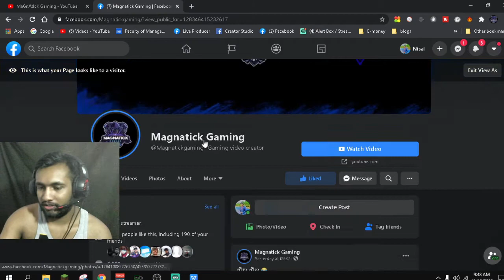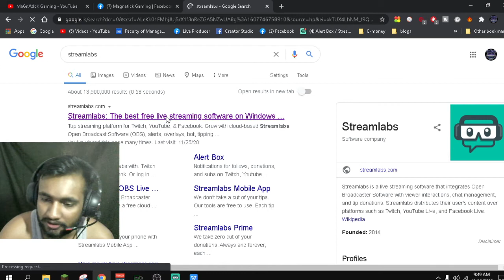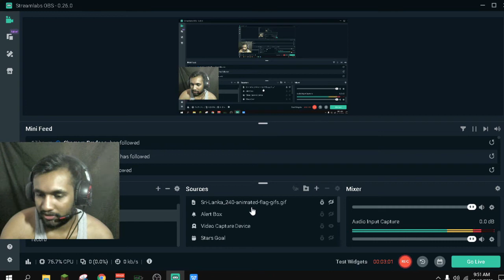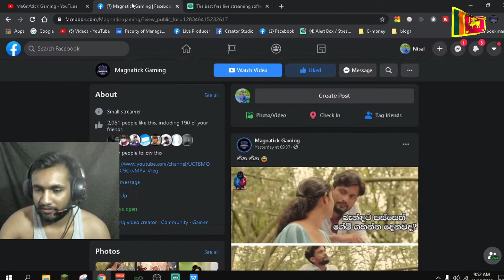The Way I am Streaming | මම Live දෙන හැටි | Part 01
Hello All

In this tutorial, I'm gonna show you how i'm streaming in You tube and face book